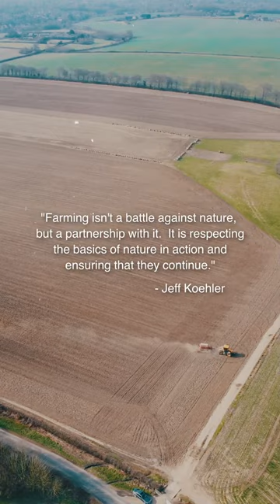Farming Isn't a BATTLE With Nature...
“Farming isn’t a battle against nature, but a partnership with it.  It is respecting the basics of nature in action and ensuring that they continue.” — Jeff Koehler, award-winning American food writer and author.